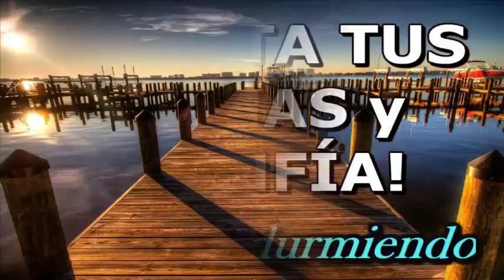💚🎧 SUELTA TUS PENAS Y CONFÍA en tus sentimientos. 💛💛 Sanación durmiendo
Sanación durmiendo. Abraza y suelta tu tristeza.
Si sientes pena porque alguien te maltrata..
Si te angustias porque no amas lo que haces..
Si te pones triste porque te quedas con alguien con quien no quieres estar..
Si sientes la agonía de un lugar que te aplasta..
Si te sientes cansado de la vida..
No critiques tus sentimientos.
¿No ves que ellos quieren guiarte?
CELEBRA TU PENA.
Ella llega para hacerte saber algo.
El camino se bifurca y tú decides la marcha.
No culpes a tu tristeza, a tu destino o a la vida.
Tú vas al mando.
El problema no es la pena.
El problema es que no cambias.

2°. ✓ Dale Click a la campanita, elegí: GUARDAR TODAS LAS NOTIFICACIONES DE ESTE CANAL 👈

"Si aún no puedes amar a los ANIMALES, comienza por RESPETARLOS, absteniéndote de comer carne y lácteos, de concurrir a zoológicos o a los mal llamados espectáculos en donde se los explota. Por favor compra productos NO TESTEADOS en animales, omite cualquier actividad en donde ellos sean o hayan sido explotados. Tu vida irá vibrando en amor y podrás elevarte más allá de las estrellas. El gran daño en comer carne es que la carne del animal registra los sentimientos de temor que experimenta cuando se le va a matar. El animal tiene un cuerpo emocional y la vibración del miedo registrado previamente al momento de la muerte, califica la carne y esa propiedad es absorbida por el cuerpo emocional del humano que la come. Hazlo por ellos, hazlo por tí. Cambia, despierta!

ENLACES PARA QUE VISITES:

En Youtube:

TERRÍCOLAS, narrada por Joaquín Phoenix

En Netflix:

Dominion (sobre animales)

What The Health (sobre salud)